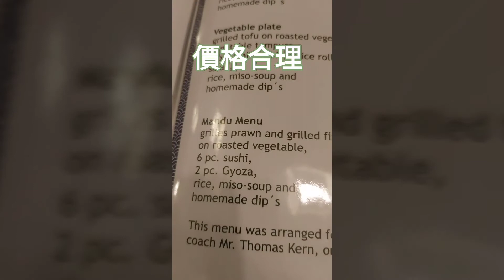2020賺了---奧地利|日本居酒屋[Izakaya]鐡板燒牛肉頂瓜瓜|有如在日本吃和牛？好得！您要來試下|[2020 |10|11]AT LADY's Talk|舌尖嫻情[Vlog]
Izakaya Restaurant OG Austria

移居去奧地利---居留條件,稅制, 醫療保險請參考以下文字﹕

第三國國民的居留

第三國國民（歐盟或歐洲經濟區以外的國家居民）如果在一年內計劃在奧地利居住超過6個月，則應申請居留證（紅白紅卡、高級紅白紅卡、居留許可或“家庭成員居留證”）。

獲得居留證——首次申請

首次申請居留證的申請人通常應在進入奧地利前，由本人向奧地利駐外外交機構（如大使館、領事館）提交申請。

通常投資15萬歐元就可以獲取紅白紅勞工和居住居留，但一定要看投資什麼項目，是否付合奧地利的投資條件。

獲得居留證的前提條件如下：

◾生活保障：居留證僅頒發給在奧停留期間有日常穩定收入的個人。
◾醫療保險：在奧地利停留期間，申請人必須購買包括“所有風險”保障在內的醫療保險，且該保險應該在奧地利境內提供保障。
◾住所：申請人必須具備與家庭規模相當的住所權（如出示租房合同）。

紅白紅卡：為高素質移民提供新的機會
奧地利推出了紅白紅卡這種透明、靈活的體系來規範移民問題。其目標是在滿足特定的個人和勞動力市場標準(Federal Ministry of Social Affairs, Health, Care and Consumer Protection)基礎上，使來自第三國的高素質員工和他們的家庭成員可以實現長期移民。

紅白紅卡提升了奧地利作為商業處所的價值，並使企業從中獲益：

◾來自非歐盟國家的技術人員、化學家、頂尖研究人員或經理人等高素質人才可即刻開始為企業工作，無須再申請其他許可證。
◾企業較易吸引到奧地利所需要的中端技術人員。
◾跨文化能力增強了企業競爭力。
◾基於清晰、透明的移民標準，奧地利對高素質員工將更有吸引力。
◾來自第三國並在奧地利學習的大學畢業生有機會發揮潛力。
◾促進經濟增長並創造新的就業崗位。

奧地利共和國,德文：ÖSTERREICH 英文：AUSTRIA。
不要將AUSTRIA 搞錯澳大利亞，記住我們這裡沒有袋鼠！
國土面積：大約8萬4千平方公里（世界第115名)

總人口：8百6十萬人（世界第96名）。
2019年國歌：《山之國，河之國》”Land der Berge, Land am Strome“ 。

國花：雪絨花還記得電影“音樂之聲 香港叫“仙樂飄飄處處聞 裡那首歌雪絨花？它也是奧地利國花。
貨幣單位:歐元 。

奧地利的官方語言是德語，共有九個聯邦州，首都係維也納，人口大約1百6十萬 奧地利空氣清新，水質一流重可以直接飲用添。我會遲滴分享，看看觀眾鐘唔鍾意我們的頻道先。
主要宗教: 羅馬天主教. 59.9％為羅馬天主教 經濟實力: 人均：大約45.000美元/收入。

奧地利的稅制
自從公司稅率降到25%以後，奧地利已成為世界上最親商的國家之一。

在歐盟15國中，僅有少數幾個國家能提供更多的稅收優惠。與那些主要通過減稅來吸引投資的歐盟新成員國相比，奧地利也有著強勁的優勢。

根據BAKBASEL和歐洲經濟研究中心(ZEW)開展的一項實際稅負比較研究，雖然東歐有著眾多稅務競爭優勢，奧地利在歐盟中仍提供著親商的環境。奧地利的實際稅負為22.5%，低於意大利(22.5%)、德國(29.3%)和法國(34.0%)。
增值稅
不論企業主是否常住奧地利，奧地利境內以盈利為導向的公司都應按營業額繳納增值稅（VAT）。增值稅的稅率通常是20%，在某些情況下適用減免稅率10%或13%。也有完全免繳增值稅的情況（"真實"和"非真實"免收增值稅，例如銀行和保險公司）。
◾進項稅抵扣：企業主通常可以用其他實體提供貨物或服務的進項稅抵扣增值稅。但貨品和服務用於產生免稅營業額的，企業無權抵扣進項稅，出口除外。
◾跨境供應貨物和其他服務：在某些情況下，在歐盟和第三國范圍內供貨免繳增值稅。如果是其他服務，在接受服務方註冊地所在國通常要繳納增值稅。

資料來源:ABA-Invest in Austria
在奧地利，醫療體系的資金大部分來自社會保險金和稅收，只有少部分由私人給付，例如：處方費、自付款、每日住院費或私人醫療保險費。
公共醫療的資金則由社會醫療保險和意外事故保險提供。服務內容包括門診和住院護理、醫療復健、藥品、醫療救助補助金、健康和預防性檢查，或生產前後的每週津貼。門診醫療由私立診所和醫院門診部負責，住院則由醫院負責。
所有受僱從業人員都必須購買強制性保險。大部分自僱從業人員也必須強制保險。子女、配偶、同性婚姻伴侶和有子女的同居伴侶可以免費連帶保險。如符合一定的條件，也可以購買個人保險。
被保險人及其眷屬可以方便地享受公共醫療體系的健保服務。他們可在有簽訂醫療保險合約的私立診所和公立醫院享受所提供的醫療服務。處方費、私人醫生和私人醫院、個別牙科項目或每日住院費等特定費用必須由個人自行負擔。沒有醫療保險的人得自行支付所有的醫療費用。
如果僱員的疾病非個人因素所引起，雇主應在一定期限內繼續支付報酬，期限長短則取決於雇傭性質和雇傭類型。日後，生病的員工可以獲得醫療保險中的病假津貼，但給付金額低於工資。